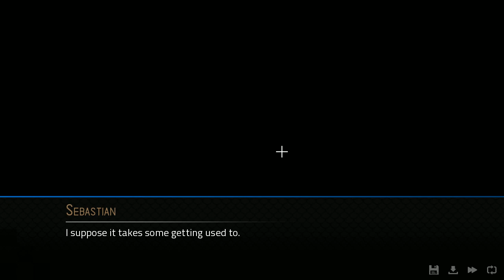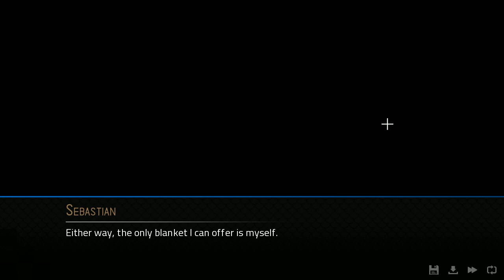Angels with Scaly Wings #14 | Indie Game Showcase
PREVIOUSLY STREAMED: December 1, ‎2021
So it turns out this game has secret unlockable dates.  Let's see how things *play out* with Sebastian.

Played blind on Steam.

Console versions available.